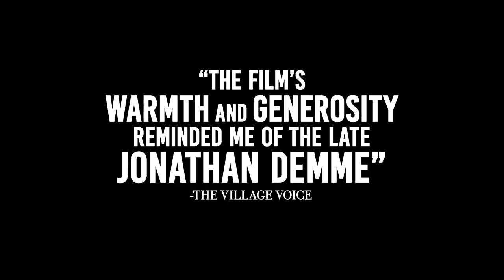Princess Cyd Trailer (2017)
Princess Cyd Trailer - 2017 Romance Drama

About Princess Cyd
A 16-year-old girl visits her aunt in Chicago for the summer. While there, she falls for another girl, and she and her aunt challenge each other's sex and spirit.